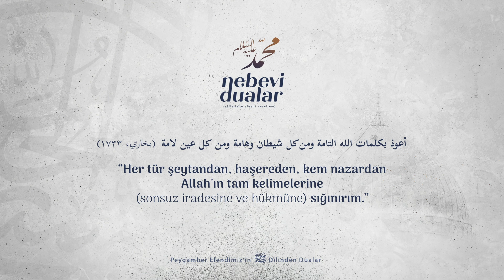Nebevi Dualar - 6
Dua, Allah Teala’ya samimiyetle yalvarıp O’nun eşsiz kudreti karşısında acziyet imizi itiraftır. O’nun lütfuna ve affına sığınma çabamızdır.